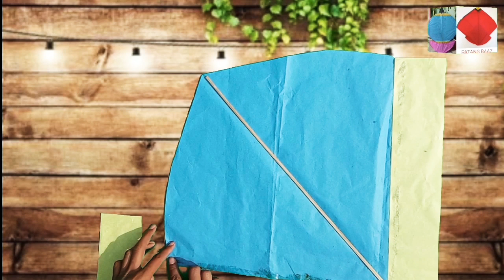Pari Kite | Guda | How to Make Pari | Patang Baaz Official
In this video I will show you how to make pari Kite with easy steps
KhudaAurMuhabbat

TOP 10 BIG KITE FESTIVALS AROUND THE WORLD
1. FESTIVAL OF THE WINDS: AUSTRALIA’S LARGEST KITE-FLYING FESTIVAL
2. HAMAMATSU GIANT KITE FESTIVAL, JAPAN
3. PORTSMOUTH (UK) INTERNATIONAL KITE FESTIVAL
4. THE KITES OF SUMPANGO, GUATEMALA
5. THE INTERNATIONAL KITE FESTIVAL, INDIA
6. BALI KITE FESTIVAL, INDONESIA
7. CAPE TOWN INTERNATIONAL KITE FESTIVAL, SOUTH AFRICA
8. THE ZILKER KITE FESTIVAL, US.
The Washington State International Kite Festival (WSIKF) America. United State
9. CERVIA (ITALY) INTERNATIONAL KITE FESTIVAL
10. WEIFANG (CHINA) INTERNATIONAL KITE FESTIVAL  潍坊国际风筝节
OTHER THEN THAT ABOUT KITE FIGHTING COUNTRY FASTIVAL NAME ARE HERE
Basant Kite Flying Festival Pakistan
Shakrain Festival kite flying সাকরাইন Kite festival Ghuri Utsob Bangladesh
Nowruz kite flying festival Afghanistan
Sigiriya Kite Festival Srilanka
Dashain Kite Festival Nepal festival of Dashain
Soltar Pipas Brazil
Hamamatsu Festival Philippines 浜松まつり
Ba Duong Noi kite flying festival Vietnam
Caribbean Kite Festival
bang-pae yeon  Korea
Volantin Festival Chile
Uttarayan Festival India
Makar Sankranti Festival India
Jaipur Kite Festival India
Telangana International Kite Festival India
Lohri Kite Festival India
Basant Panchami
Type of Kite in the world
Benang Gelasan (Indonesia Fighter's Kite Threads) "Kelud" Hary Wibi Product Kediri
Layangan Aduan (rest of Indonesia)
Layangan Palembang(Palembang – Indonesia)
Lokta Changa (Nepal)
Indian Fighter Kite (India) (also known as a Patang)
Pakistani Fighter Kite (Pakistan) (also known as a Patang)
Tukkal (Pakistan and India)
Do Pana (Pakistan)
Gum Pana (Pakistan)
Shistru (Pakistan)
Teera (Pakistan)
Kupp (Pakistan)
Salara (Pakistan)
Kashti (Pakistan)
Suit (Pakistan)
Gulair (Pakistan)
Do Akkhal (Pakistan)
Piyala (Pakistan)
Macchar (Pakistan)
Farfarata (Pakistan)
Hata (Japan)
Rokkaku (Japan)
Afghan Fighter Kite (Afghanistan)
Shield Kite (Korea)
como hacer cometa
Cómo volar una cometa
cara membuat layang-layang
Cara Menerbangkan layang-layang
lahore(Pakistan)
attock (Pakistan)
rawalpindi (Pakistan
カイトの作り方
カイトの飛行方法
पतंग बनाने का तरीका
पतंग कैसे उड़ाते हैं
연 만드는 법
연을 날리는 방법
ਪਤੰਗ ਕਿਵੇਂ ਬਣਾਈਏ
ਪਤੰਗ ਕਿਵੇਂ ਉਡਾਉਣੀ ਹੈ
kung paano gumawa ng kite
Paano Lumipad ang isang saranggola
如何製作風箏
如何放風箏
كيفية صنع طائرة ورقية
كيف تطير طائرة ورقية
காத்தாடி செய்வது எப்படி
ஒரு காத்தாடி பறப்பது எப்படி
কীভাবে ঘুড়ি তৈরি করতে হয়
কিভাবে একটি ঘুড়ি উড়ন্ত

Chula and Pakpao (Thailand)
American Fighter Kite ((United States and Canada))
Pipas (Brazil)
Volantines (Chile)
Kite Fighting Lines Used in the World
Spectra – A brand of fishing line used for American kite fighting.
Power Pro – A very thin [0.25 mm diameter] braided fishing line used for American kite fighting.
Manjha – The cutting line used in India, Bangladesh and Pakistan.
Tar – The cutting line used in Afghanistan.
Hilo de competencia o Hilo Curado – The cutting line used in Chile.
Dore – (India and Pakistan) The string used to fly the kite. The sharper the string, the better it is.
Pench – When two or more kites are fighting to cut one another. (India)
Kai Po Chhe – When kite fighting to cut another one and it cut the winner says it loud "Kai Po Chhe" to announce the victory!
Manjho – The cutting lines /thread called Manjho in Rajasthan(India)
Gelasan – The cutting line /thread used in Indonesia
Cerol – The cutting line /thread used in Brazil

kite videos
easy kite making
pari kite
kitevideos
kites in attock
how to make
how to
how
basant kites
Kitesmaking
attock kite
Attock city kite
attock
kite flying
kite in lahore